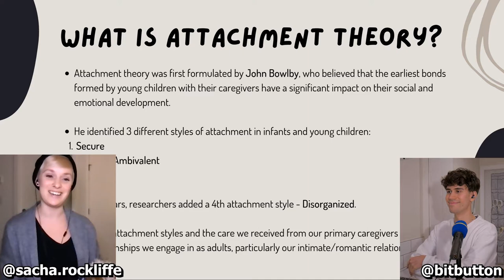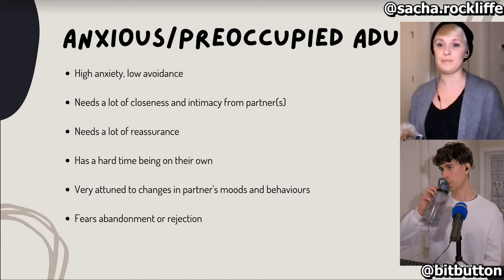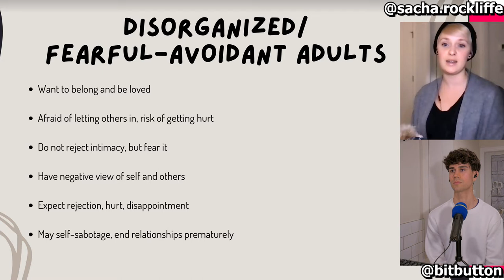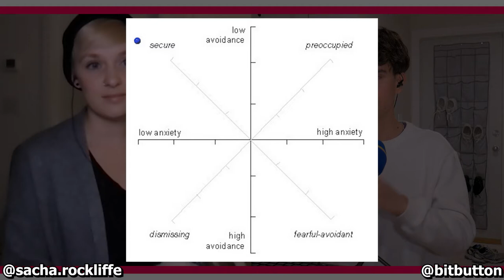Attachment Theory with Sacha Rockliffe (Clinical Counselor) - Tissues of the Day #34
Sacha gives an excellent introduction to attachment theory, the main attachment styles, and some of the ups and downs of intimacy while healing insecurity. @sacha.rockliffe on IG for wellness content!

0:00 - intro / when did attachment theory enter your life?
6:20 - attachment styles in childhood
11:48 - attachment styles in adult relationships
16:35 - activating and deactivating strategies
19:20 - the anxious-avoidant trap
36:25 - book recommendations
38:01 - game: two truths and a lie!
43:30 - takeaways / outro